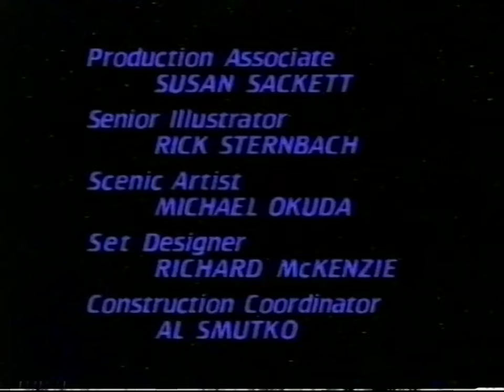BBC Two Continuity - 10/04/2002